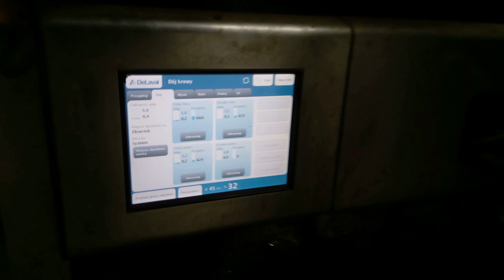Robot udojowy DeLaval VMS prezentacja nowego nabytku!